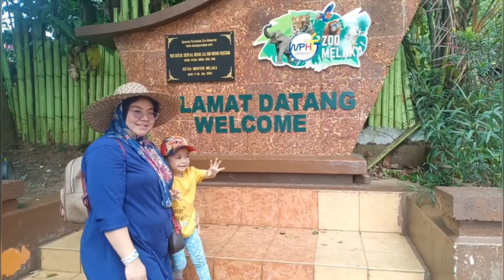VLOG MELAKA | Around Zoo Melaka by Trem